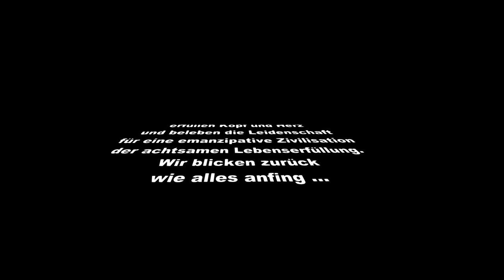Zeitreise in 2030 - Rückblick auf 10 Jahre ökologisch-sozialer Umbau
Renate Börger (Attac München) und Bruno Kern (Netzwerk Ökosozialismus) stellen sich vor: Wir Schreiben das Jahr 2030 - seit 10 geht der ökologisch-soziale Umbau voran. Ein links-grünes Bündnis macht endlich Politik, die sich den großen Fragen stellt. Wie wollen wir leben? Was braucehn wir wirklich für ein gutes Leben? Das Mitwirken an der Demokratisierung der Wirtschaft, die gerechte Umverteilung der gesellschaftlichen Arbeit und des Reichtums, das ökologische Aufräumen, das soziale Wiedergutmachen erfüllen Kopf und Herz und beleben die Leidenschaft für eine emanzipative Zivilisation der achtsamen Lebensführung. Wir blicken zurück mit Bruno Kern, wie alles anfing ...

Das Gespräch fand im Rahmen der Winterschule 2019 von Attac München statt.